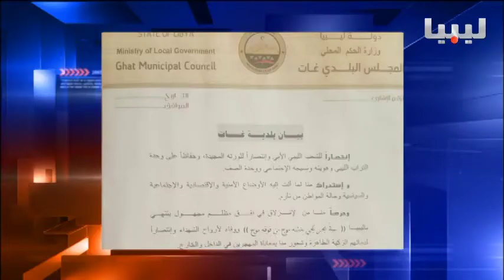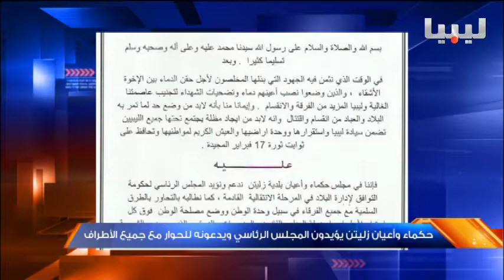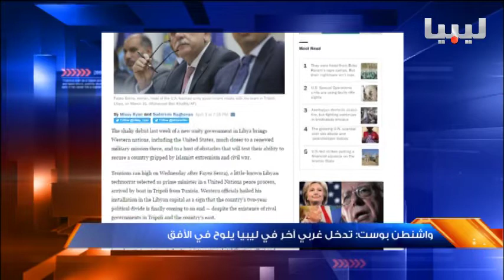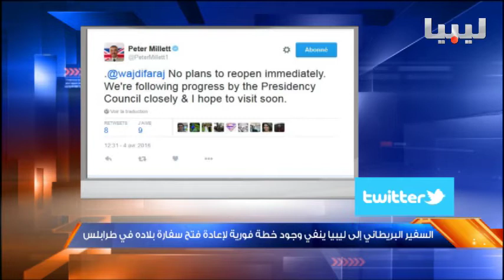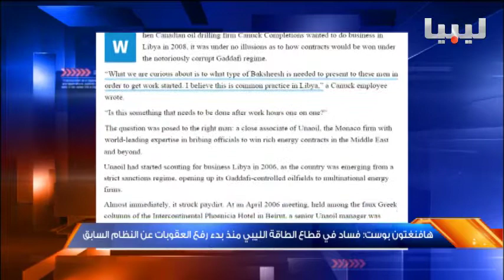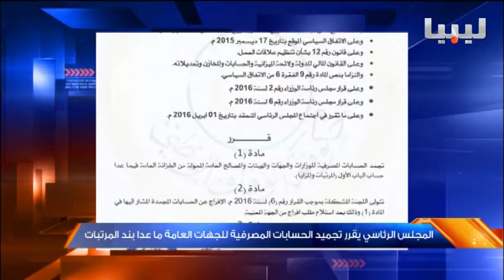نشرة التاسعة يوم 04/04/2016